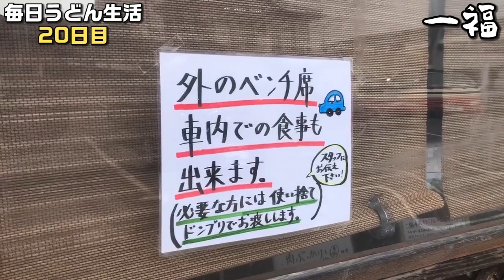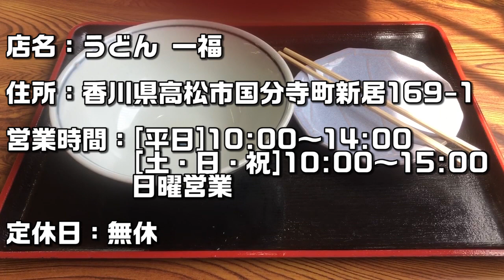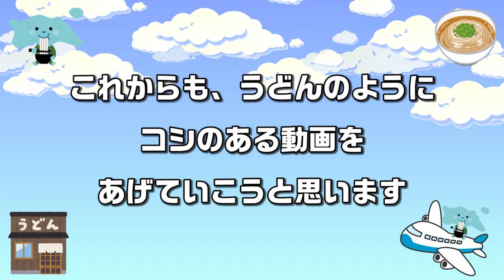【毎日うどん生活】高松で1番人気の讃岐うどん巡り【一福 20日目】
【本日のうどん情報】
うどん 一福
香川県高松市国分寺町新居169-1

※基本的に動画は数年前から撮りためていた素材を使っています(声は今撮り)
※今の時期は個人的に外食するとしても、動画での店内のように人が密集する時間帯を避け日常生活でも気を付けています

等など随時期待して待っているので！よろしくお願いしますっ！

ooooooooooooooooooooooooooooooooooooooooooooooooooo

ooooooooooooooooooooooooooooooooooooooooooooooooooo